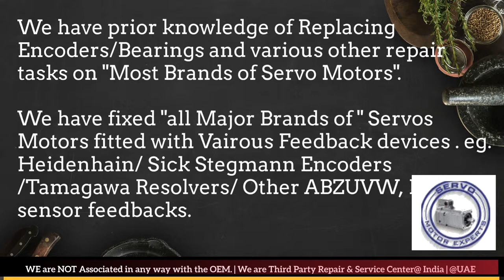Fagor India Servo Motor Repair Ghaziabad Gurgaon Hyderabad Indore Jaipur Maharashtra Kanpur